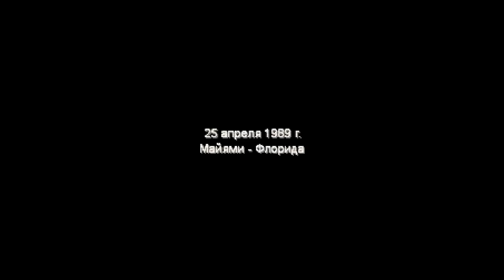Hotline Maimi #1 | "Глава Первая" | "Прелюдия"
Сегодня вас ждет - Hotline Maimi #1 | "Глава Первая" | "Начало"
И как вы уже могли догадаться, стоит ожидать полного безумия и смертоубийства за каждым углом. Довольно хардкорная, не дающая второго шанса, жестокая игра. И конечно я прохожу её не просто так... Я решил этим заняться в преддверии выхода второй части. В общем я надеюсь что вам понравится.